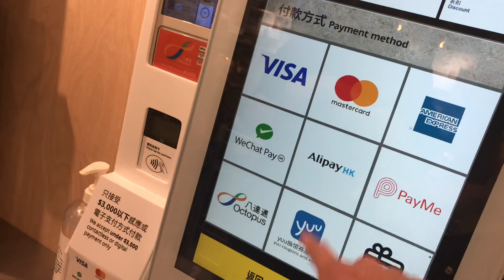荃灣中染大廈IKEA自助付款機